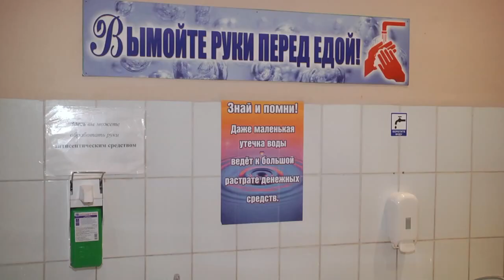В Гомеле у нескольких учеников школы были выявлены признаки пищевого отравления